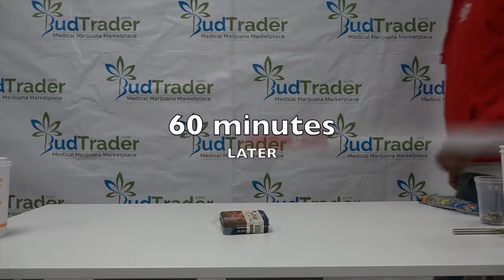BudTrader TV | Product Spotlight: Altai Lemon-Honey Soother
Here is the amazing  Rapper Slim 400 helping us with a product review of Altai Lemon-Honey Soother drops. Its safe to say he was very pleased with the drops and will be having more soon! BudTrader also recommends Altai, they are one of the best in the business and we are never disappointed with their products.

PRODUCT INFO
A refreshing burst of lemon citrus with bright notes of Acacia honey, a single-origin honey known for its therapeutic qualities.

INGREDIENTS
Acacia honey, lemon
2.5mg THC / 10mg THC
Gluten-free